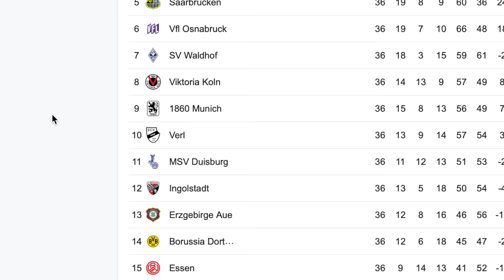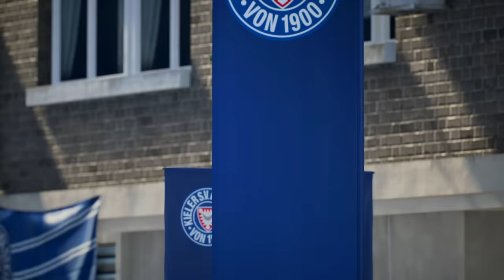I Build The Best Youth Academy Career Mode!!